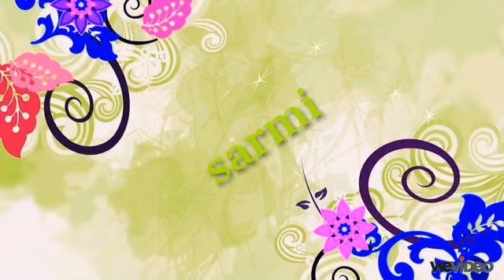Stol My Heart...